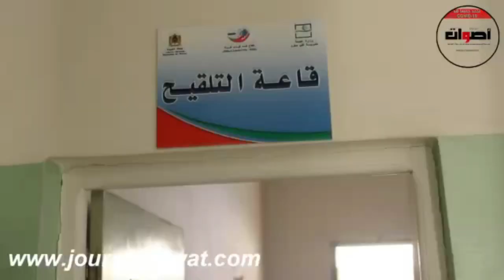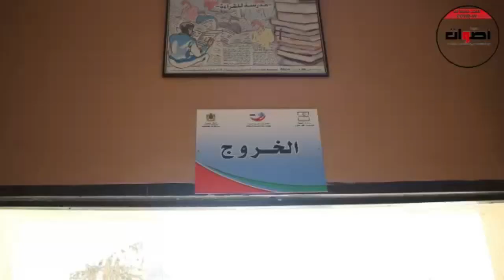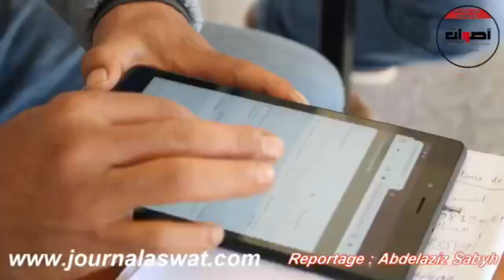السيد عامل اقليم صفرو يسهر على انطلاق عملية التلقيح ضدد الوباء بشكل محكم ومنظم .